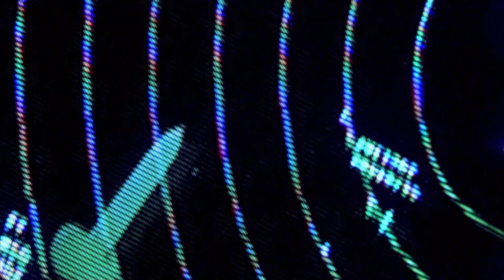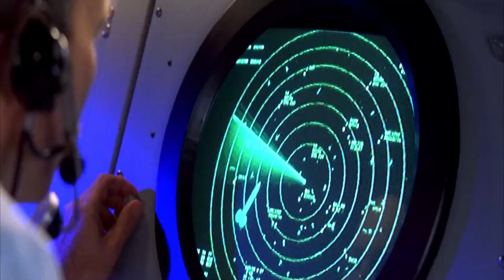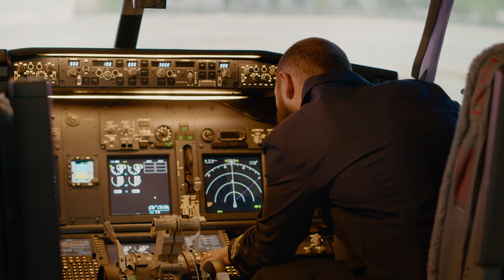FAA Explained: The 5-Minute Guide ⏱️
Explore the inner workings of the Federal Aviation Administration (FAA) in our latest video, "The Federal Aviation Administration - FAA explained in 5 minutes!" Join us as we delve into the role of this aviation powerhouse, ensuring the safety and efficiency of civil aviation in the United States. From managing air traffic to overseeing the National Airspace System and regulating commercial space launches, the FAA plays a crucial role in the aviation landscape.

🛩️ Fly with us to explore the secrets of the skies! 🛩️

Discover how the FAA sets rules for aircraft construction, operation, and maintenance, certifies pilots and airports, and navigates the busy skies to prevent mid-air collisions. Learn about the organization's structure, from the Administrator and Deputy Administrator to the Associate Administrators overseeing different departments. Explore the FAA's nine regions and two major centers, where the magic of air travel regulation happens.

Get insights into the FAA's global impact, collaborating with other countries to ensure safe international air travel. The FAA's involvement in space operations, including licensing rocket launch sites and overseeing private space missions, adds another dimension to their responsibilities.
Find out how the FAA is the brains behind aviation research and development, contributing to innovations in aircraft design, engines, and air traffic control systems. Uncover their role in Air Traffic Management (ATM) and the Air Traffic Organization (ATO), where they act as the big boss, managing air traffic and ensuring safety at major airports.
Join us as we break down the FAA's multifaceted responsibilities and its vital contributions to the aviation industry.

📑Table of Contents:

00:00 Intro
01:39 Organization of the FAA
03:46 Role in ATM

This video follows the EASA regulation concerning the content of ab initio ATCO training.

EASA Easy Access Rules for Air Traffic Controllers'  Licensing and Certification (Regulation (EU) 2015/340) AMC1 ATCO.D.010(a)(1) Composition of initial training

BASIC LAWB 1.1.1 State the necessity for air law, the sources and
development of aviation law.
BASIC LAWB 1.1.2 Describe the impact that key international and
national organizations have on ATC and their interaction with each other.